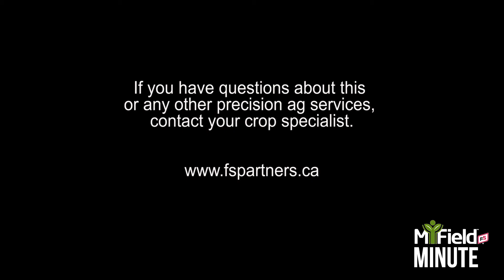MiField Minute TEN (2020)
Early season scouting is important to confirm current management practises or adjust future strategies going forward. Join us for the MiField Minute TEN and sixty seconds of useful corn scouting tips!